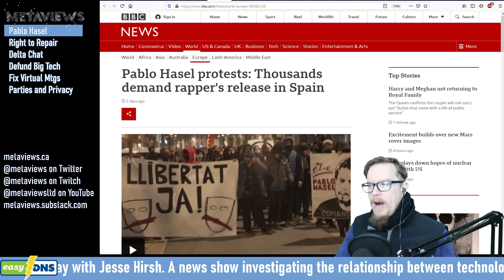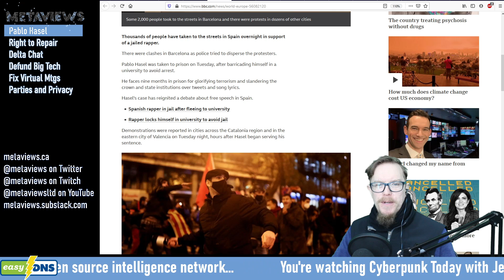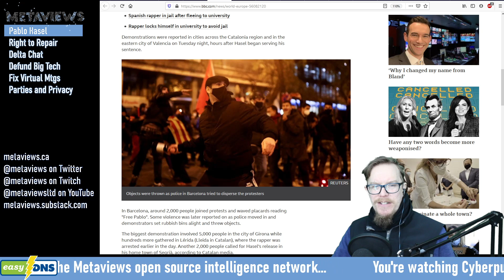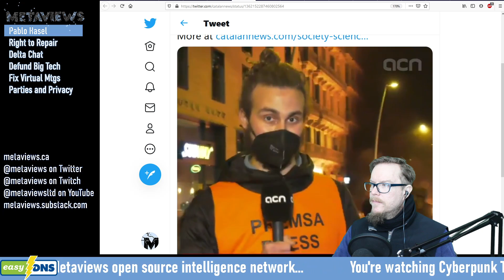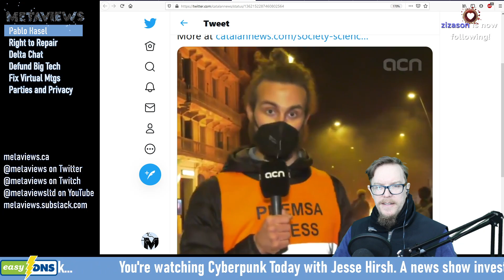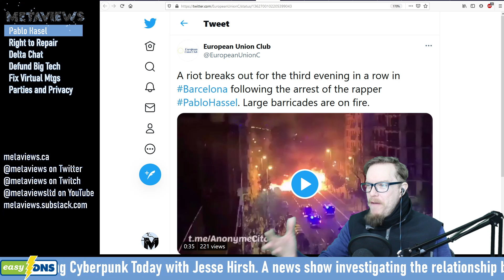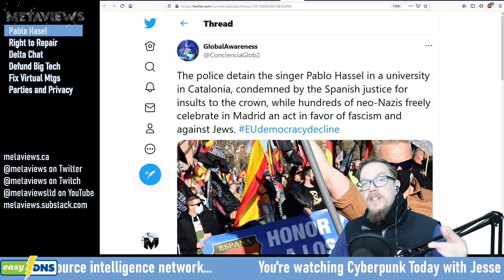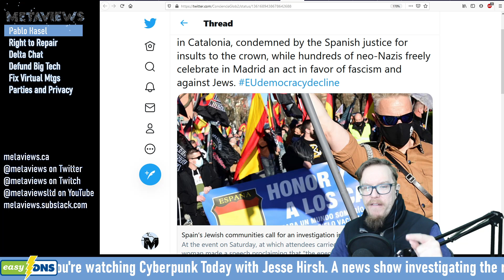Cyberpunk Today: Pablo Hasel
People in Catalunya are protesting the imprisonment of Pablo Hasel -- Watch live